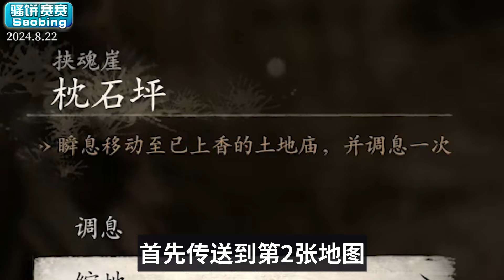【黑神话悟空】法宝「定风珠」获取攻略——醉酒的猪支线（黄金之国——隐·斯哈里国）BOSS隐藏虎先锋+BOSS蝜蝂（第2章支线攻略5）《黑神話悟空》《Black Myth Wukong》「小驪龍」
【黑神话悟空】（第2章支线攻略5）（黄风岭）
获取法宝定风珠！打BOSS黄风怪有奇效
醉酒的猪支线（隐·斯哈里国）重要道具“ 醒酒石”获取方法
BOSS黄袍员外+BOSS隐藏虎先锋+BOSS蝜蝂 打法流程

《黑神话：悟空》《黑神话悟空》《Black Myth Wukong》
《黑神話悟空》《黑神話：悟空》